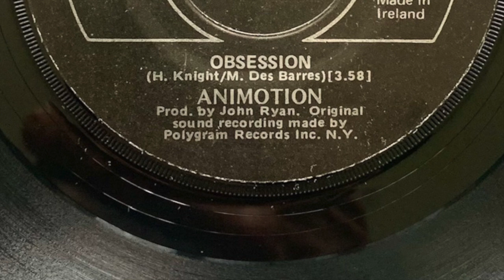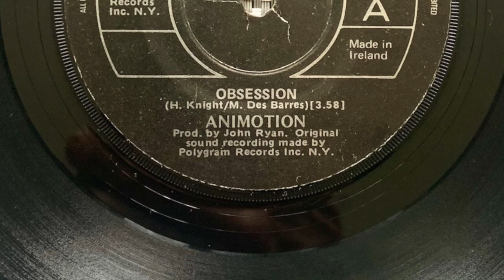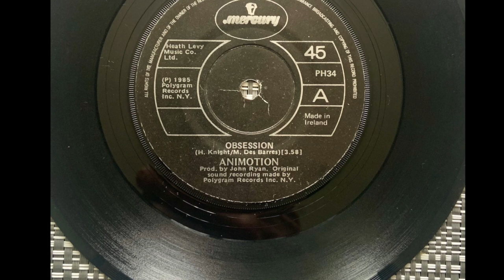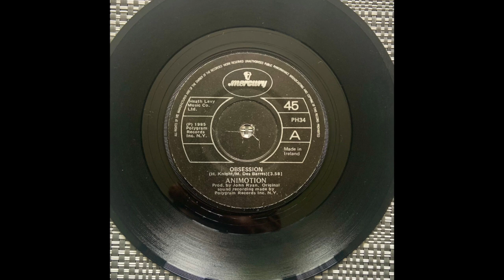Animotion, Obsession, 1985, Vinyl, 7 Inch, Crackle and Hum